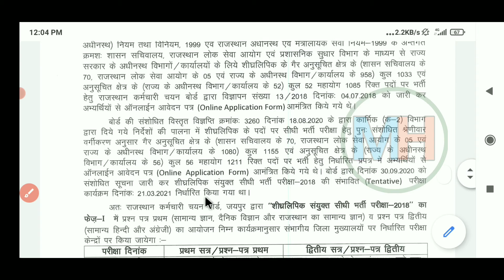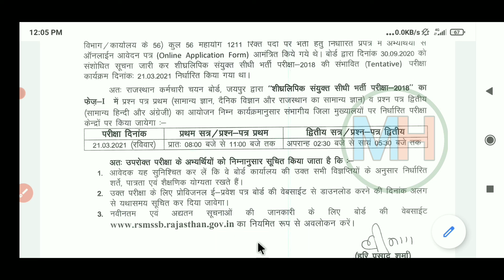RSMSSB Stenographer Exam Date Out || Rajasthan Stenographer Recruitment Exam Date Out 2021